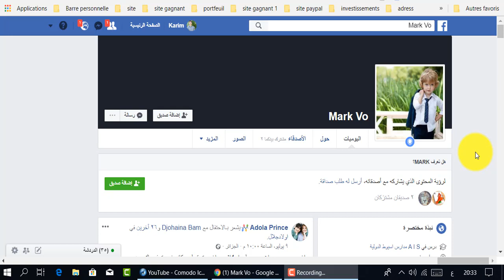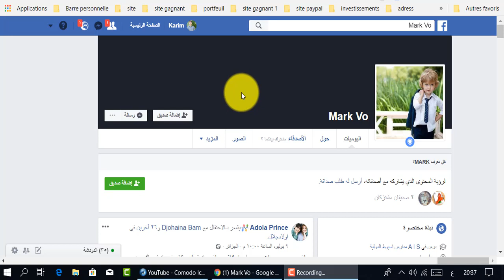تفعيل البايبال🤗شراء العملات الرقمية😚و خدمات لا تخطر في بالك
رابط حساب الفايسبوك
المواقع الربحية .
ربح الدولار .